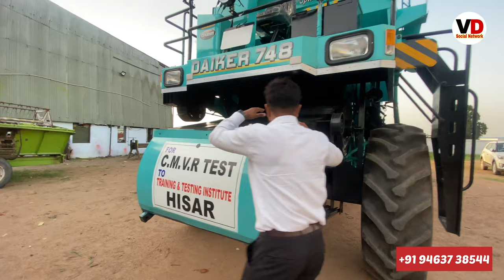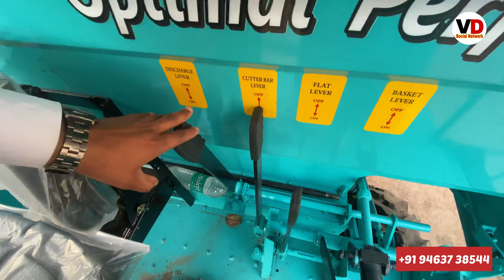DAIKER 748 Harvester Combine Full details with price UP,MP,MH Subcity Available